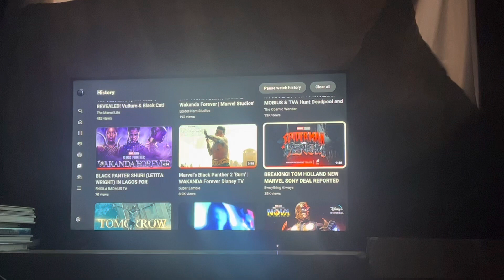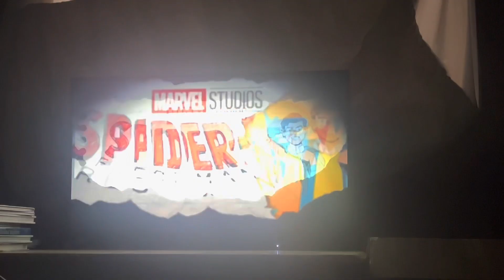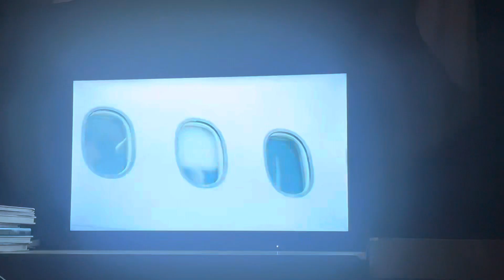My Reaction / Thoughts on Breaking Tom Holland New Marvel Sony Deal Reported